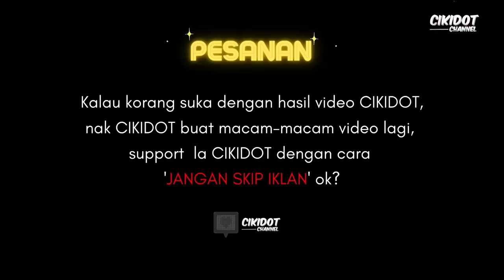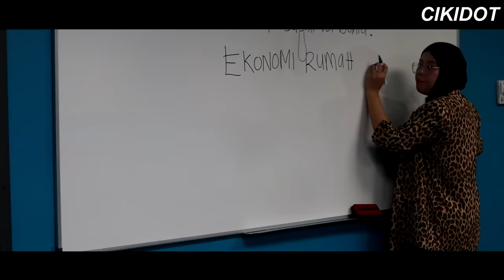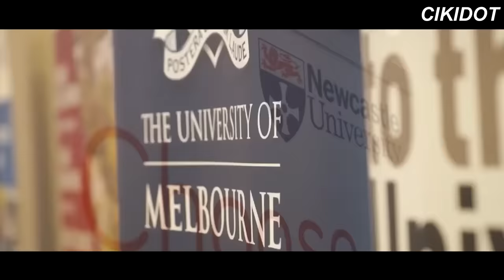DRAMA SPONTAN : CINTA BERSEGI SEGI PELAJAR UNIVERSITY (FT. AYA AMIRUDDIN,IKHMAL NOUR & RATU FARAH)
JIKA BERMINAT UNTUK KE 'GO! FURTHER STUDIES EDUCATION FAIR AUG' , BOLEH KLIK LINK NI

DETAILS SEPERTI DIBAWAH:

📍 9 Dec (Fri) | 1-6pm | Grand Riverview Hotel, Kota Bharu
📍 10 Dec (Sat) | 12-6pm | KSL Hotel, Johor Bahru
📍 11 Dec(Sun) | 12-6pm | Hilton Hotel, Kuala Lumpur
📍 12 Dec (Mon) | 1-6pm | Premiere Hotel, Klang
📍 13 Dec (Tue) | 1-6pm | Palm Hotel, Seremban
📍 14 Dec (Wed) | 1-6pm | Noble Resort Hotel, Melaka
📍 16 Dec (Fri) | 1-6pm | Zenith Hotel, Kuantan
📍 17 Dec (Sat) | 12-6pm | WEIL Hotel, Ipoh
📍 18 Dec (Sun) | 12-6pm | G-Hotel, Penang
📍 19 Dec (Mon) | 1-6pm | Ixora Hotel, Prai

For more info you may contact FB/IG AUG Malaysia